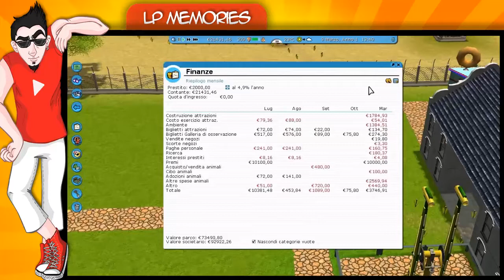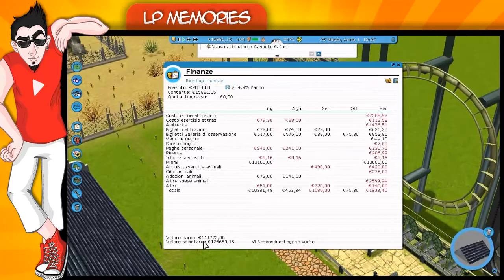Let's Play (ITA) - RCT3 #28 I Giardini!